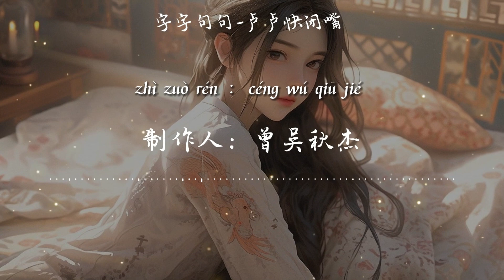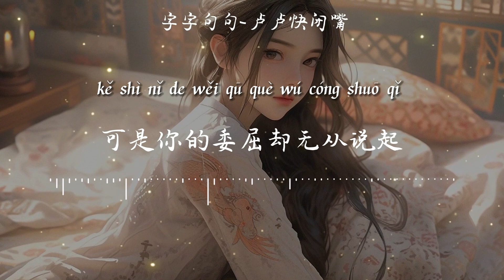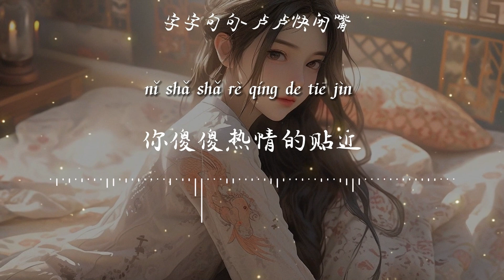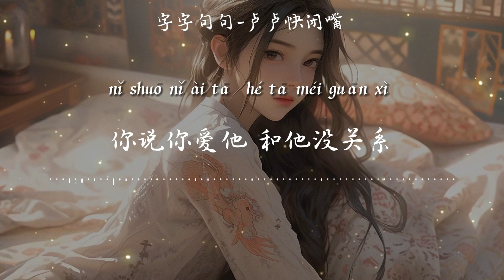字字句句-盧盧快閉嘴【他字字未提喜歡你 你句句都是我願意】HKMG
❖一個人聼的歌：
❖歌詞在下面❖Lyrics are below❖
字字句句-盧盧快閉嘴

作詞：玖零三壹
作曲：玖零三壹
編曲：曾吳秋傑
製作人：曾吳秋傑
配唱：小小
和聲：熊楚
錄音：萬曦
混音：周星宇
錄音棚：鯨魚向海錄音室
封面設計：曉爽
企劃：錦書
藝人統籌：鄭成果
製作統籌：小小
OP/發行：鯨魚向海（北京）文化有限公司

他關於你 絕口不提
他是否短暫愛過你
來去自如
也分不清他什麽目的
若即若離 是空歡喜
聽他和誰逢場作戲
可是你的委屈卻無從說起
他字字未提喜歡你
你句句都是我願意
他一句寂寞時候的回應
你卻激動不已
他次次回避著話題
你傻傻熱情的貼近
穿過多少城市為了他
只因為他淋濕了自己
來去自如
你卻激動不已
你卻激動不已
你說你愛他 和他沒關系
❖歌曲版權為Hikoon Music 所有，本頻道為HKMG官方音樂頻道。